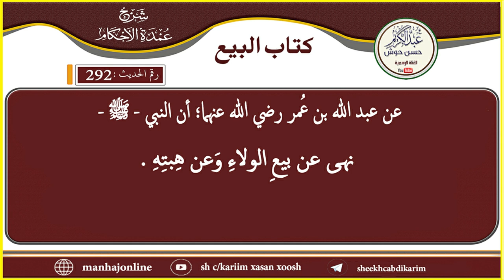Cumdatul Axkaam - Xadiithka 292aad - Sh. C/kariim Xasan Xoosh